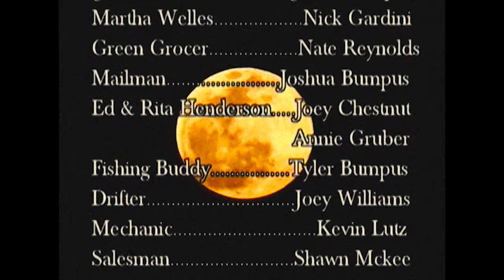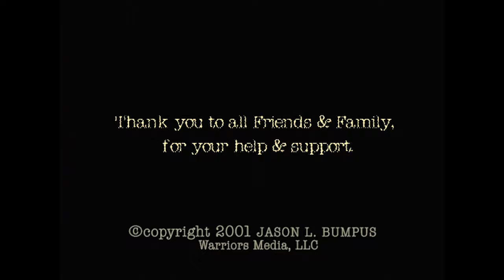"When I was Young," a memoir by Paul Welles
a memoir by Paul Welles

Zombies, werewolves, and hippies populate this narrative reflection of one child's family, whose troubles escalate once the parents become flesh eating zombies.

Directed by Jason & Shawn McKee
Written by Shawn McKee
Edited by Jason

Premiered @EnzianTheater Brouhaha 2003
Maitland, FL